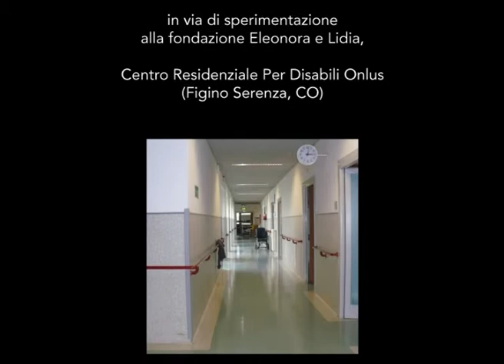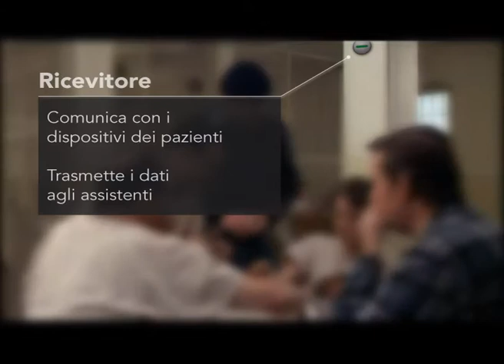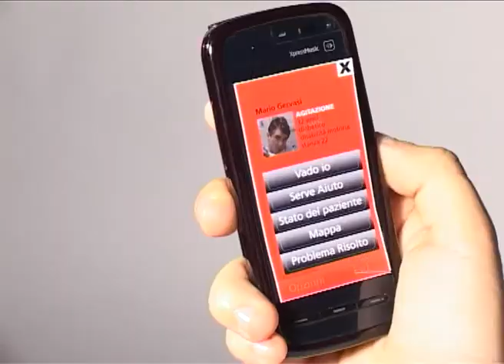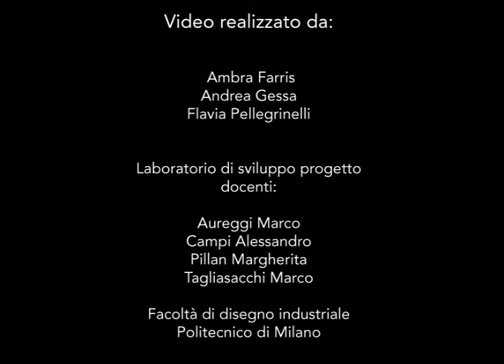tecnologia L.A.U.R.A.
Realizzazione di un video che, partendo da problemi reali e da una tecnologia, offra una soluzione creativa per visualizzare gli usi e i vantaggi di quest'ultima. Il video ha come vincolo il fatto che deve essere basato sul riuso di contenuti già esistenti in rete o parti di film.

La tecnologia di localizzazione L.A.U.R.A nasce dalla cooperazione del Dipartimento di Elettronica e Informazione del Politecnico di Milano con la Fondazione ONLUS Eleonora e Lidia, che offre ricovero ed assistenza medica e psicologica a pazienti con disabilità fisiche e mentali.